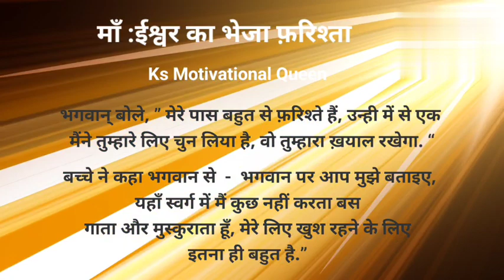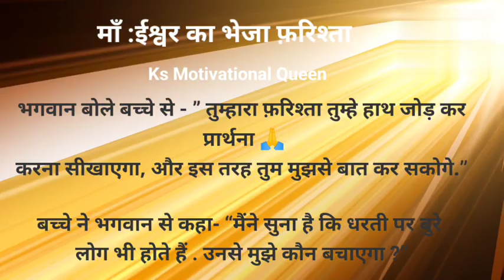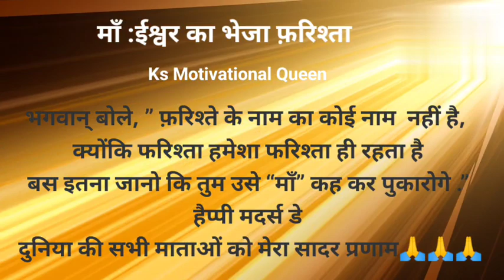Maa ishwar ka bheja farishta hai || माँ :ईश्वर का भेजा फ़रिश्ता || Mother's Day Special Story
mothers day kab hai 2023 ka
Hiiiii my YouTube family.

इंटरनेशनल मदर डे
मदर्स डे डेट 2023
Mothers Day 2023 in India
mothers day quotes
mothers day quotes in hindi
माँ पर कुछ लाइन्स
mothers day shayari in hindi
mother day
motivational video
motivational story
motivation
quotes
mother day kab hai 2023
mother's day special status
mother's day special surprise

thanx for watching everyone